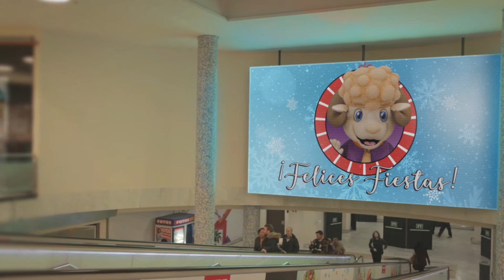¡Los Alfares os desea Felices Fiestas!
En estos días tan especiales, desde el centro comercial Los Alfares, os queremos desear a todos unas muy muy felices fiestas. ¡Que la disfrutéis mucho!